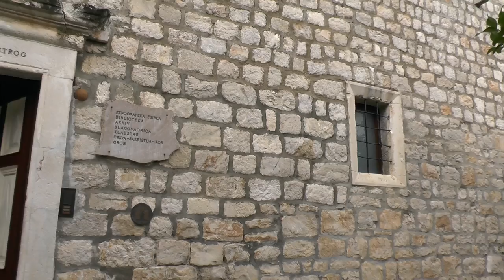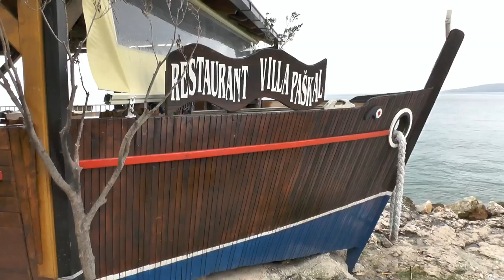Chorvatsko 2014 - Zaostrog (trip, Croatia)